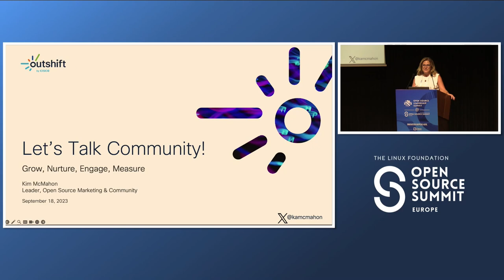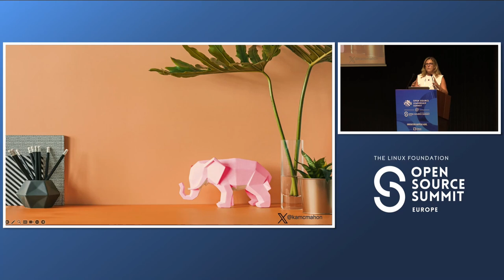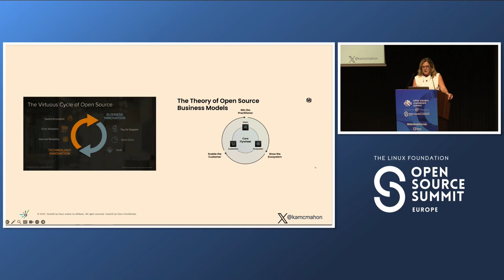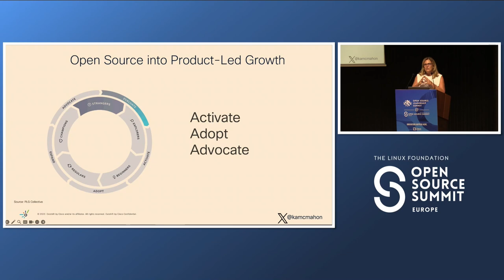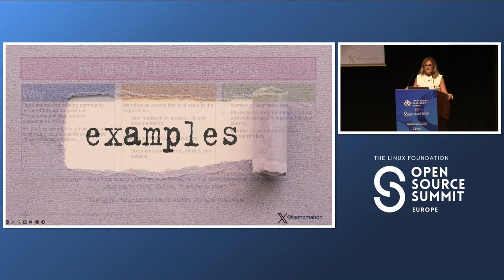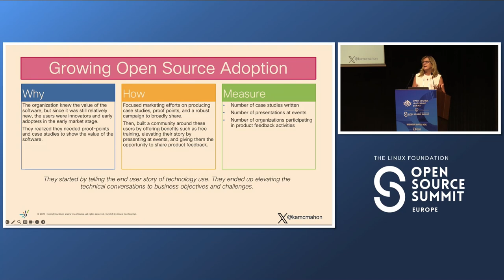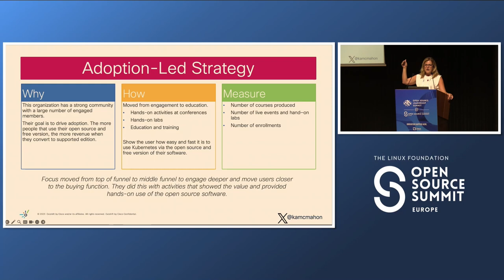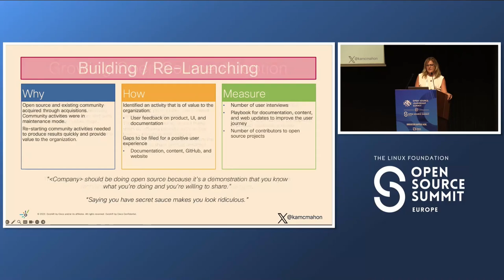Let's Talk Community - How to Grow, Nurture, Engage, & Measure - Kim McMahon, Cisco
As a non-code contributor to open source and a community manager of practitioners (i.e. developers, operators, and security teams), I am obsessed with learning and finding the best ways to interact with the community. What I have found is there are many aspects to community management. Through trial and error, I have a set of my go-tos when I’m building a community that will focus on inclusivity, transparency, openness, collaboration, and participation. For this talk, I will poll the audience on the topics they want to hear taken from the list of options below. I will then present on the top one, two, or three vote-receiving topics - depending on how time I have. This talk will present best practices and encourage the to share ideas and discuss. Metrics: How to report on community health and keep your leadership team informed and happy. Why strategy and knowing your audience is important for success. Then, how to do it. The must-haves for a healthy community - the things you just can’t not do. Are you working in a project-to-product culture? Your are not alone. Let's discuss how to do it and stay true to open source tenants. Turning users into advocates - the why and how. Whether you have a young, growing, or thriving community, how to build your community at large events.